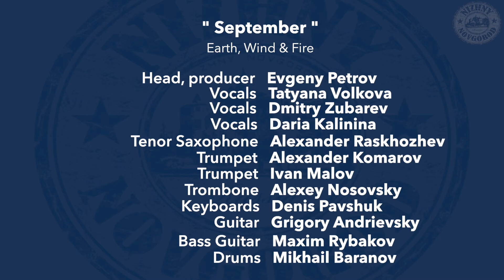"September"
песня американской фанк-группы Earth, Wind & Fire, написанная Морисом Уайтом, Аль Мак-Кеем и Алли Уиллисом.
Исполнители - Даша Калинина и Cover Band Нижегородского губернского оркестра

Директор, продюсер - Евгений Петров
Вокал - Татьяна Волкова
Вокал - Дмитрий Зубарев
Вокал - Дарья Калинина
Тенор-саксофон - Александр Расхожев
Труба - Александр Комаров
Труба - Иван Малов
Тромбон - Алексей Носовский
Клавишные - Денис Павшук
Гитара - Григорий Андриевский
Бас-гитара - Максим Рыбаков
Барабаны - Игорь Ионов

Аранжировки духовых - Валдис Рябинин